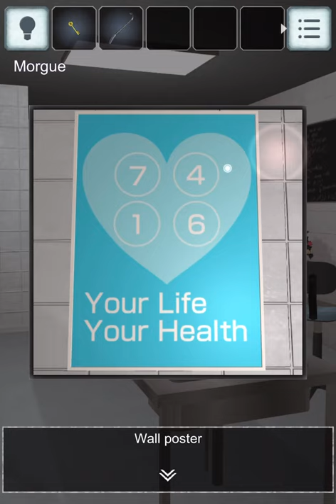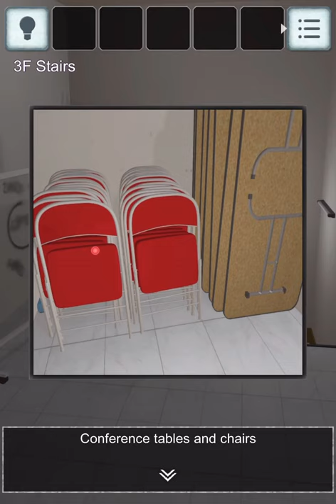escape-game-the-psycho-room: Ward of Sorrow 공략 full walkthrough